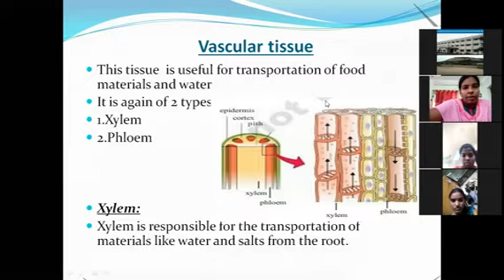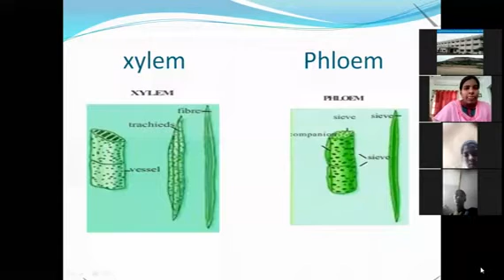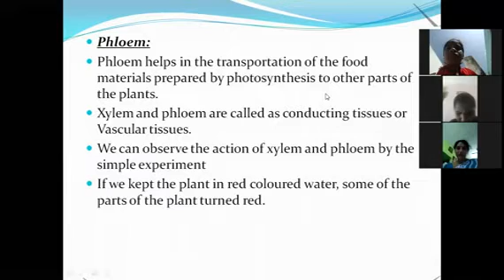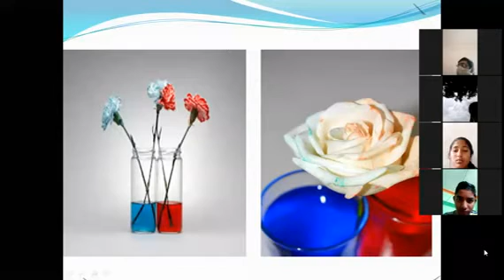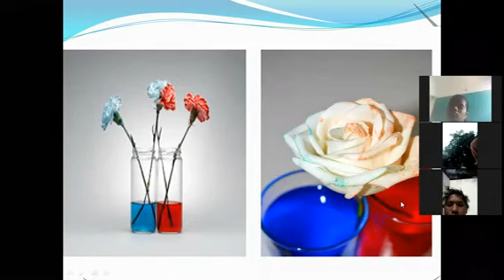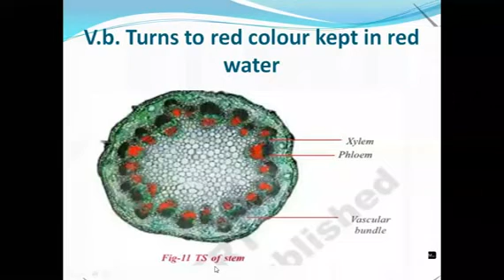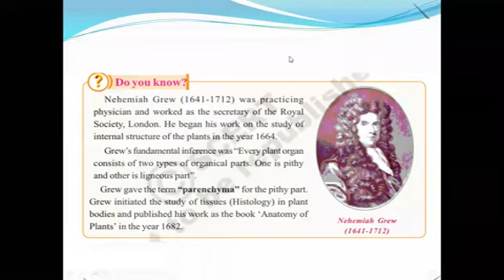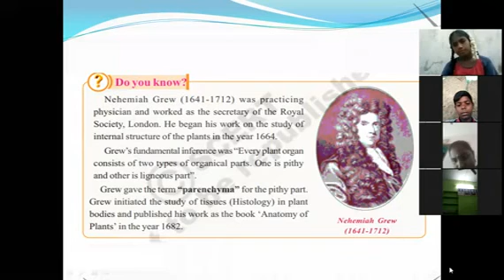Smt.Y.Prajwalatha PGT in Bio-Science for 9th Class Students on 05-10-2020 || Udayamanikyam.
MJPAPBCWR SCHOOL(G),PILER.
MJPAPBCWR SCHOOL(B),ITHYPALLI.
MJPAPBCWR SCHOOL(B),THAMBALLAPALLI.